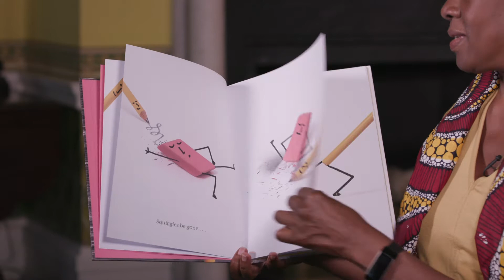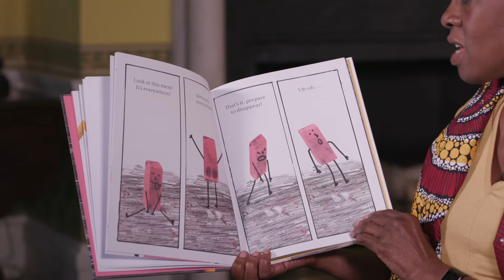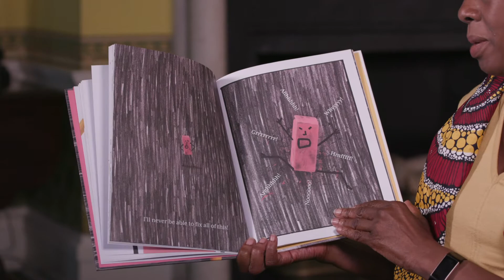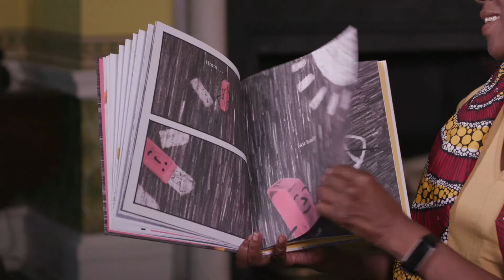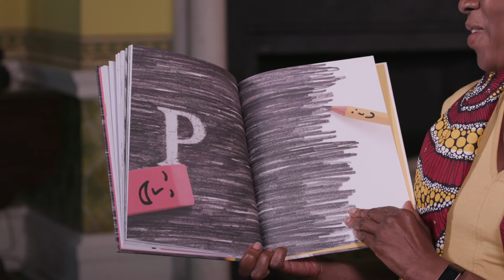Special Storytime with First Lady NYC Chirlane McCray